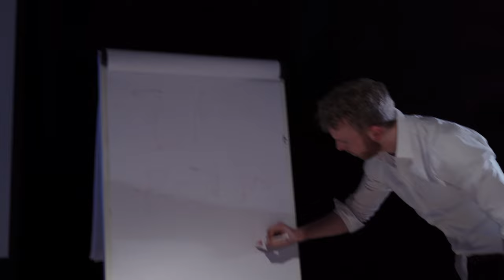EXISTENT - Tick Tack || Offizielles Musikvideo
„Die fast ne Tour-Tour 2024“ 💩  /  Mit dabei:  @Lumbematz
12.10.24 Hamburg, Logo
02.11.24 Berlin, ORWOhaus
08.11.24 Oberhausen, Helvete
09.11.24 Leipzig, Hellraiser
20.12.24 Saarbrücken, Studio 30

Songtext:
Der Wecker klingelt - ich wache auf
kurzes Frühstück - dann geht‘s raus
in der Bahn - fang ich an zu mailen
schnell nen Kaffee - und weiter quäl‘n
Ich hab‘ keine Zeit - kurz zu pausier’n
ich muss arbeiten - und funktionier’n
Ein Blick auf die Uhr,
Der Blutdruck steigt,
Ich frage mich, wo bleibt die Zeit?

Tick Tack, Tick Tack,
ich hör die Zeit, sie holt mich ein
eine Maschine schläft nicht ein
Wir können fast alles kontrollier’n
auch wenn wir uns dabei verlier’n
und weiter dreht sich diese Welt
für den, der das Tempo hält

Für Frustration - bleibt keine Zeit,
wenn man gehetzt - durch’s Leben eilt -
stehen zu bleiben - ist Betrug,
das Spiel beginnt - du bist am Zug
ein kleines Rädchen - im System
kann sich nur in eine Richtung dreh‘n

Hörst du die Stimme die dir sagt
Komm und nutze jeden Tag
Ja hier geht es Schlag auf Schlag
Los wir schuften uns ins Grab
Keine Zeit um zu stagnieren
Fleißig weiter produzieren
Einfach machen – ignorieren
Einfach machen – funktionieren

Wir bedanken uns bei:
Marvin Götting (Hauptdarsteller)
Cara Rösel (Darstellerin)
Rebecca Mau (Darstellerin)
Angelina Brade (Darstellerin)
Kim Baschant (Darstellerin)
Brigitte Dummer (Darstellerin)
Ingo Chrubaschik (Darsteller)
Daniel Tenz (Darsteller)
Jürgen Dummer (Darsteller)

Finn Kölln (Kamera, Schnitt, Grading)
Kim Baschant (Assistenz)
Anna Weinheimer (Assistenz & Makeup)
Hendrik Falkner Groh-PA (Bühnentechnik & Support)

Studio Hamburg (Lichttechnik)
Gollan Werft Lübeck (Location)
Daniel Tenz (Making Of Kamera)
Brigitte Dummer (Catering)
Daniel Gerckens (Support vor Ort)

Allen weiteren Mitwirkenden und Supporter*innen

Eure Band

- EXISTENT -